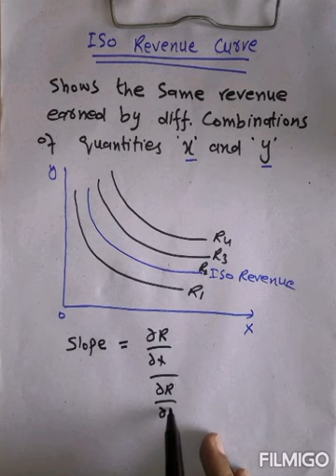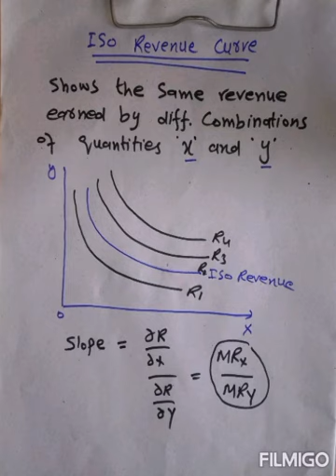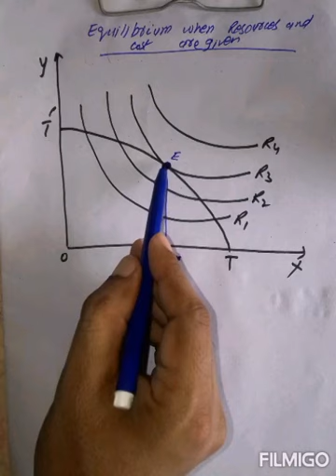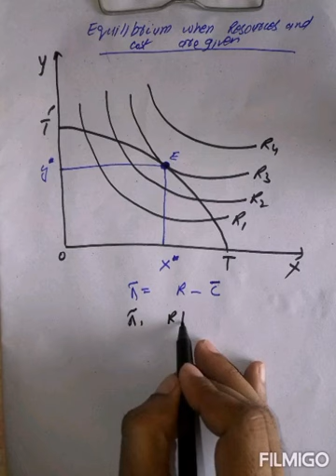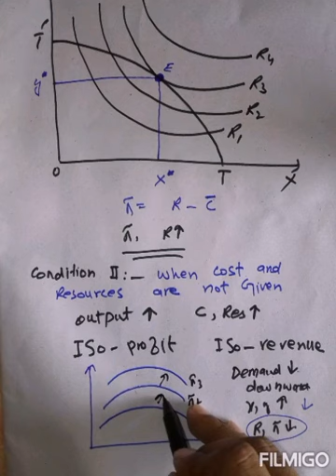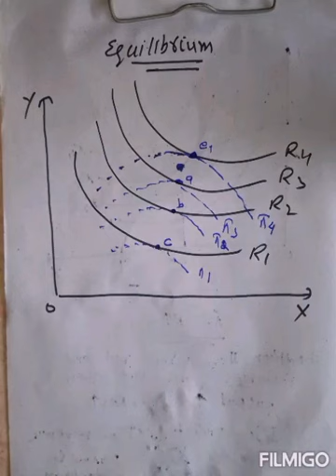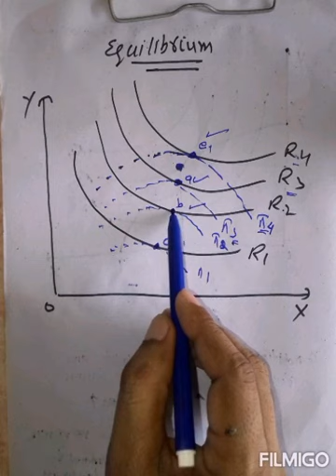J W Baumol Multiproduct Model without advertisement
This lecture contains the complete knowledge of Multiproduct sales maximising  model without advertisement.  This topic is in the course outlines of Managerial Economics , a major course in BS Economics Semester second and An optional course in M. a Economics part II. After watching this lecture students will be able to understand the functionality of a firm producing various products and want to maximise their Sales revenue.